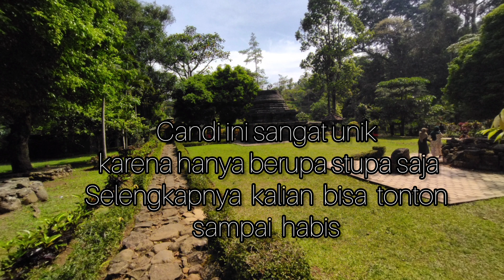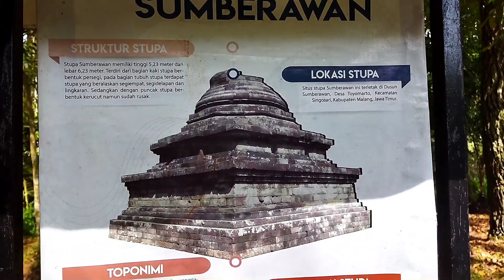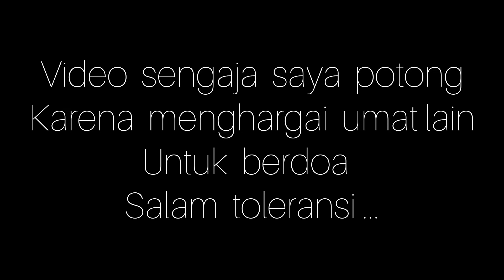Candi / Stupa ⁉️ Situs Sumberawan. Lengkap dengan camping ground. Lokasi tak jauh dari Taman Arjuno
Candi Sumberawan merupakan salah satu candi yang memiliki bentuk yang sangat unik yaitu hanya berupa sebuah stupa, berlokasi di Desa Toyomarto, Kecamatan Singosari, Kabupaten Malang, Jawa Timur. Dengan jarak sekitar 6 km dari Candi Singosari. Candi ini merupakan peninggalan Kerajaan Singhasari dan digunakan oleh umat Buddha pada masa itu.

📍lokasi : Sumberawan, Toyomarto, Singosari, Bodean Krajan, Toyomarto, Kec. Singosari, Kabupaten Malang, Jawa Timur 65153